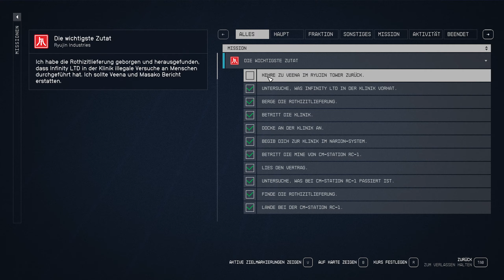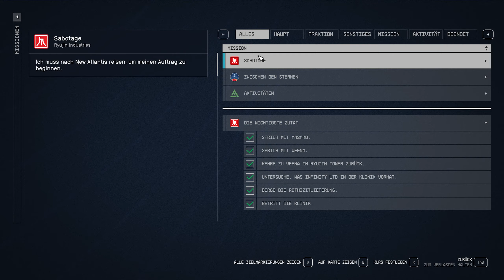LP Starfield Folge 156 Den gib mir den chip [Deutsch]